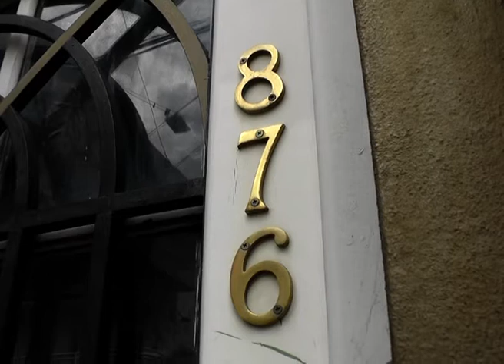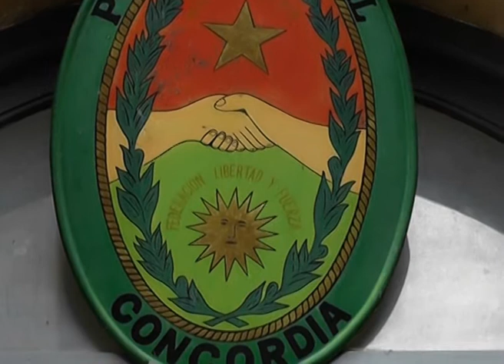CIRUJANO CONCORDIA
Tras la muerte de una paciente, se agrava la situación de Ojeda: se suman más denuncias en su contra. Luego del 1º de marzo, Ojeda transitará la otra mitad de la prisión preventiva en la UPNº3.